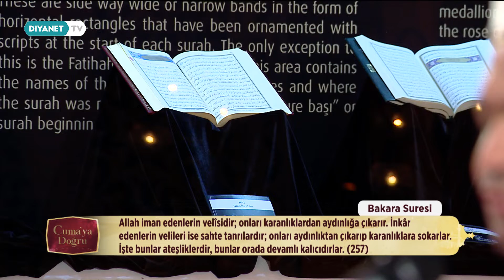Var Olmanın Asıl Gayesi Allah'a İman - Cuma'ya Doğru 136.Bölüm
“Güneşin doğduğu en hayırlı gündür Cuma”
“Cuma, arşa yükselen bir salâdır, duaların kabul olunacağı kıymetli bir demdir…” “Tevhidin çağrısını adımlayan mü’min gönüllerin saflarda bir olmasının adıdır. “Rezzâk olanın lütfuna mazhar olmaktır Cuma…”

'Cuma'ya Doğru' Diyanet TV'de.

Konuk: Dr. İrfan Açık - (Iğdır Müftüsü)